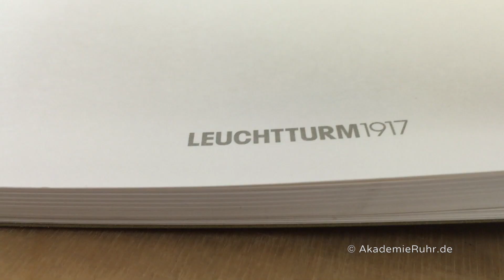Gesichter zeichnen lernen. Eine wunderschöne Technik. Nicht nur für Mappenvorbereitung Kunst.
Kunst studieren. Wenn ihr mehr erfahren wollt, geben wir euch Tipps zu eurer Mappe in der Mappenberatung Kunst. Unsere Mappenberatung Kunst hat schon vielen zu ihrem Studienplatz verholfen. Hier ein Eindruck davon, was in einer Bewerbungsmappe Kunst eventuell beigefügt werden könnte.